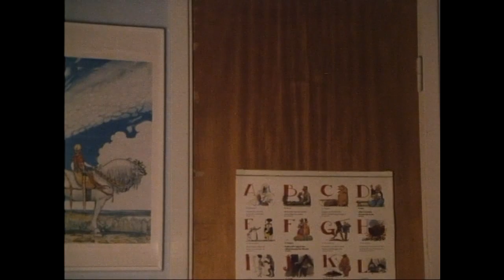1988 Mimmi - Avsnitt 3 - God jul lilla gris